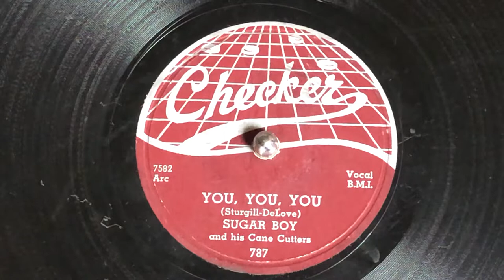Sugar Boy and his Cane Cutters 78rpm CHECKER 787 You, You, You 50s New Orleans